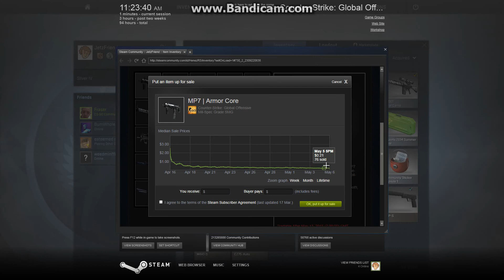This is why I don't buy keys much!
BRB suicide time